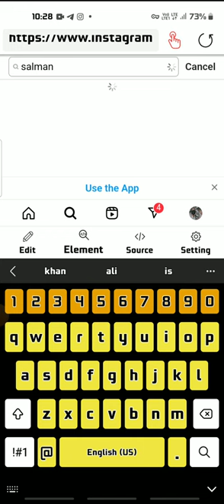how to get blue tick ✅ in your instagram account app link description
how to get blue tick ✅ in your instagram account